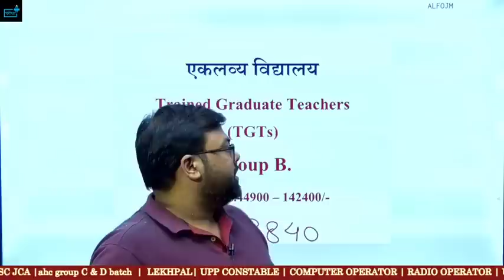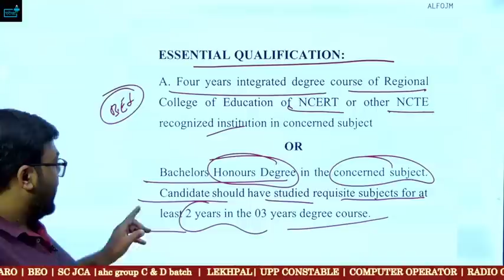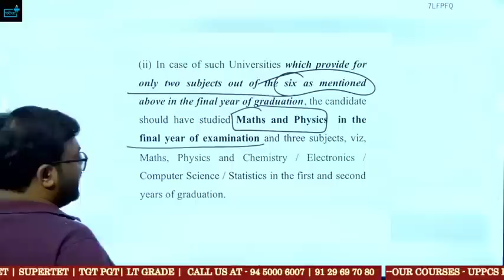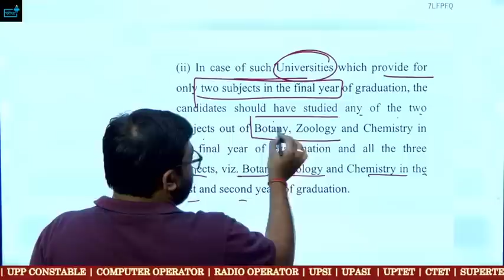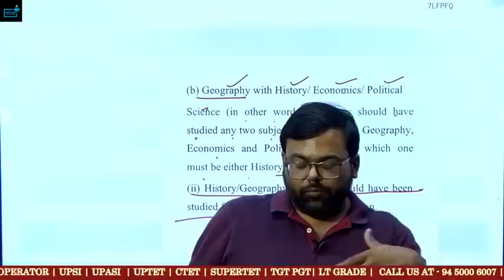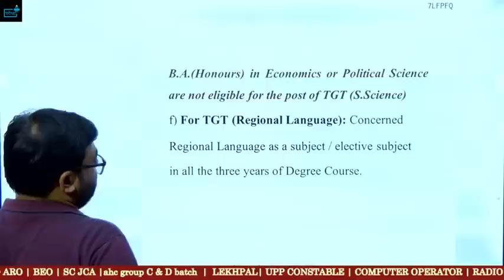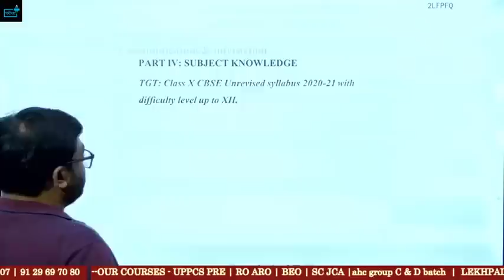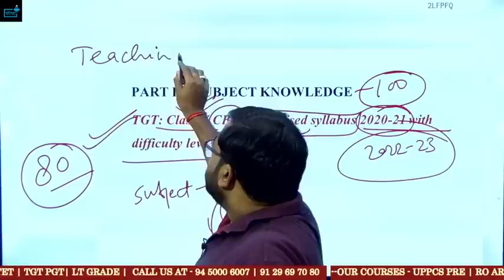EMRS Eklavya School TGT Vacancy 2023 Eligibility? Syllabus? Salary ? Post ? Age ? Exam Pattern?